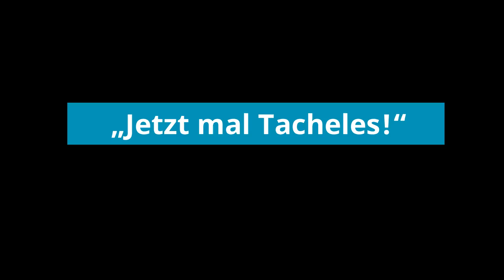Ist die Pflegereform auf dem ambulanten Auge blind?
Dieser Tacheles-Vodcast ist der Auftakt zu einer Reihe von Aktivitäten der Ruhrgebietskonferenz-Pflege, mit denen wir auf die fehlerhaften Weichstellungen der aktuell diskutierten Reformvorhaben der Bundesregierung hinweisen wollen. In diesem Beitrag geht es um die Folgen für die Ambulante Pflege.